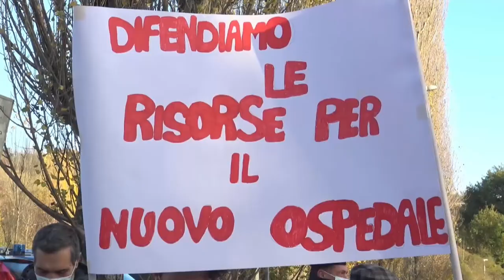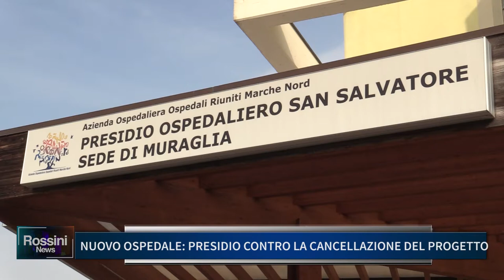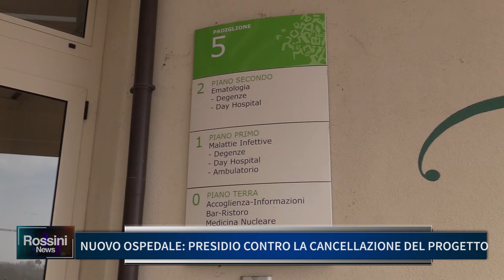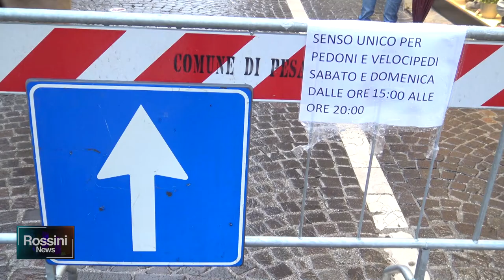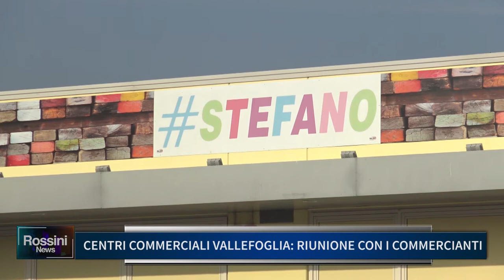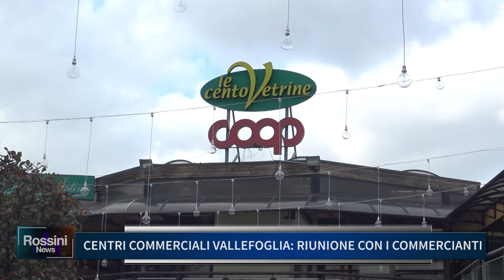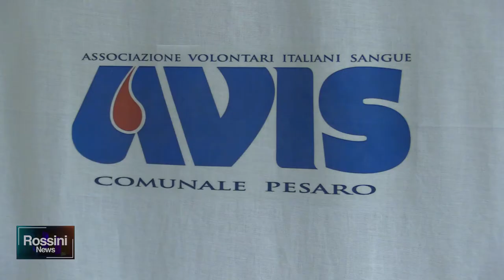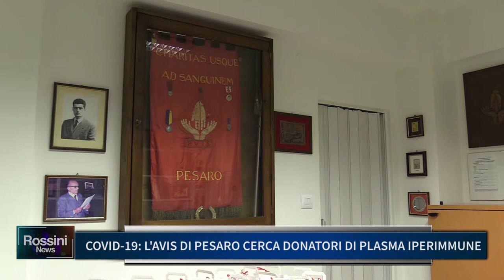Rossini News 23 novembre 2020